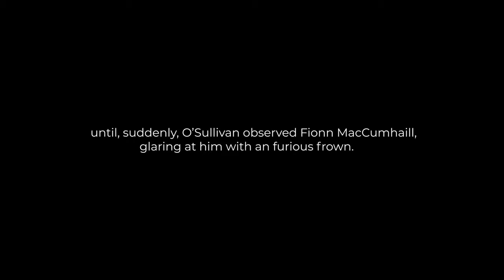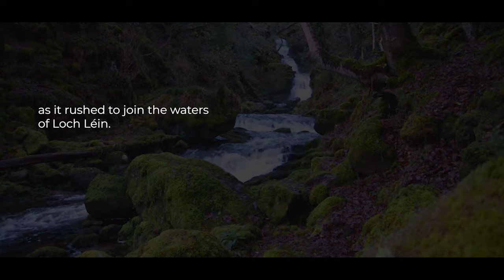Tomies wood and Ó Sullivan cascade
A legend about Tomies and the cascade... Let me tell you